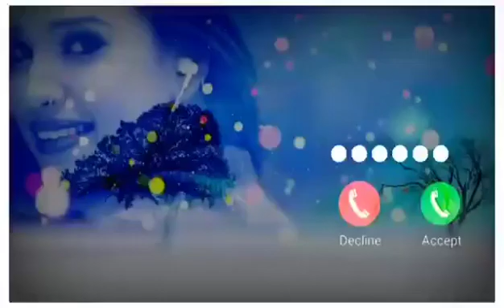Vivo phone message tone. vivo ringtone || vivo cute sms ringtone